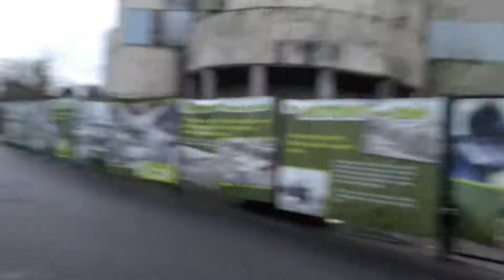50 Years Later at Floral Hall Belfast Mum and Dad 24 Dec 1968 - 2018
50 Years Later at Floral Hall Belfast Mum and Dad 24 Dec 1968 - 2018